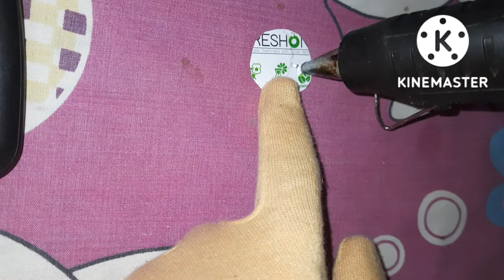DIY flowers/Mussel shell/Freehand Gallery